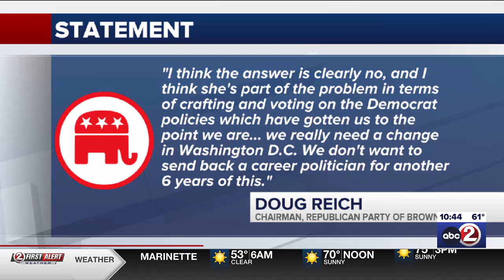Tammy Baldwin kicks off canvass launch in Brown County